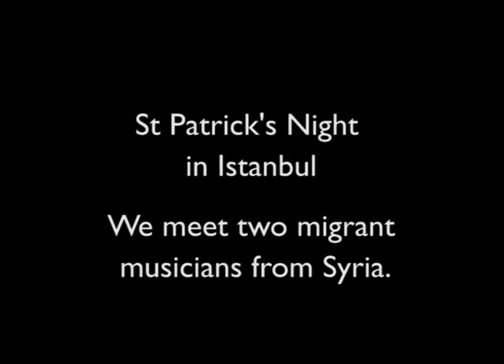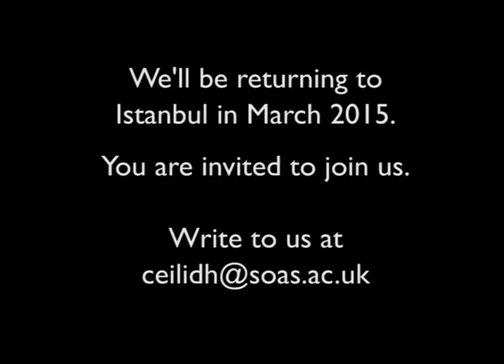AA FILMS Istanbul 15 March 2014 SYRIAN MUSICIANS